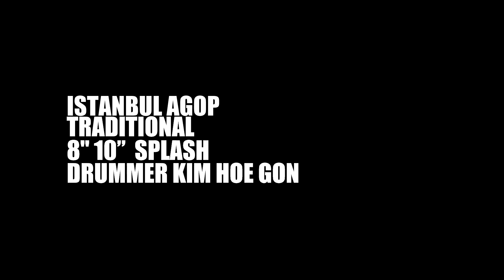[Sound Sample] Istanbul Traditional Splash 8" and 10"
안녕하세요. 드럼창고 장실장입니다.
이번에는 드러머 김회곤씨와 함께 이스탄불 트래디셔널 8인치와 10인치 스플래쉬의 사운드를 들어보았습니다.

심벌 회사의 실력을 엿보기에 좋은 심벌이 스플래쉬 심벌입니다.
작고 얇기 때문에, 일관된 사운드를 만들기가 어렵죠.
그런 면에서 이스탄불의 스플래쉬는 합격점을 줄 수 있습니다.

특히, 이번 '트래디셔널'모델의 스플래쉬는
김회곤씨 표현대로, 정파와 사파중에 정파에 속하는 사운드를 갖고 있습니다.
베이직하면서 유행을 타지 않는 '기본'에 충실한 사운드를 생각하시면 좋을 것 같습니다.

함께해주신 드러머 김회곤님께 진심으로 감사드리며
김회곤님의 유투브채널인 '고니드럼'도 많이 사랑해주시기 바랍니다.
감사합니다.

0:00 사용자 인터뷰
5:50 Istanbul Traditional Splash 8" and 10" 사운드 샘플